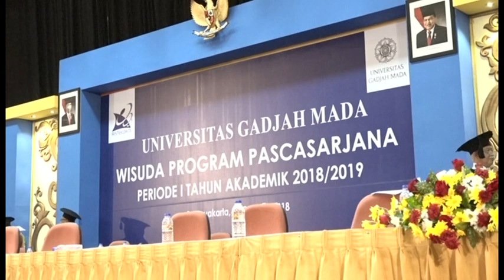MY GRADUATION PART 9 PENUTUPAN - Natalia De Vasconcelos